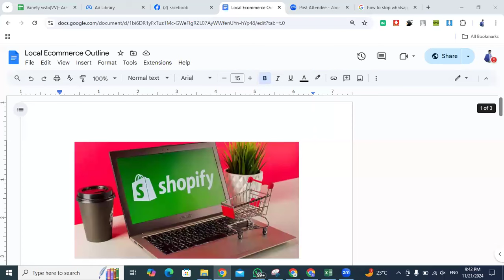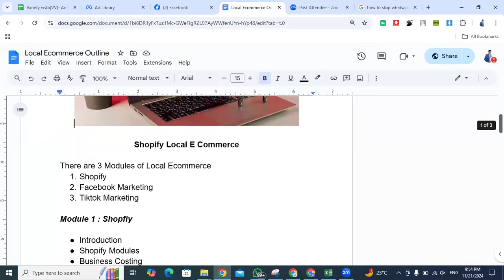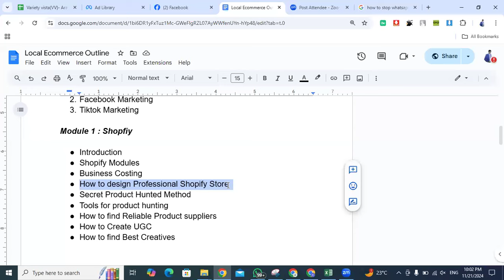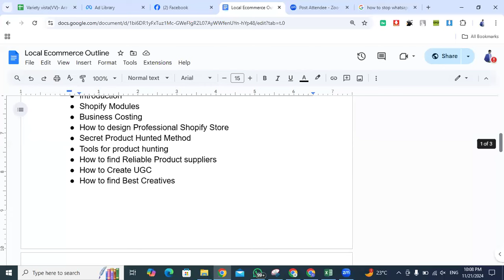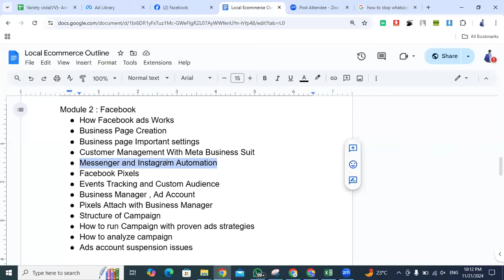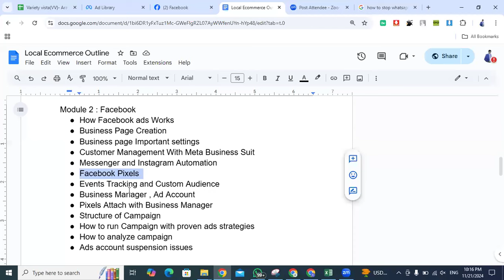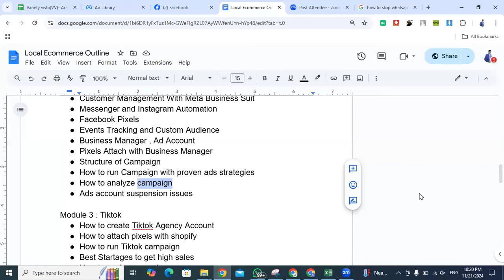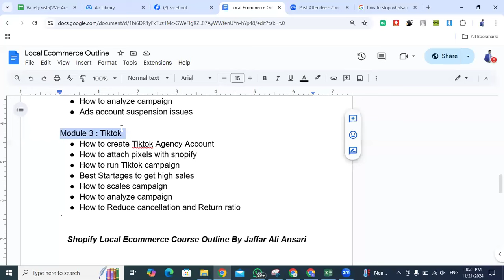LWE Batch#113 Lect#01 Local E-Commerce Facebook+Shopify+Tiktok By Sir Jaffer Ali